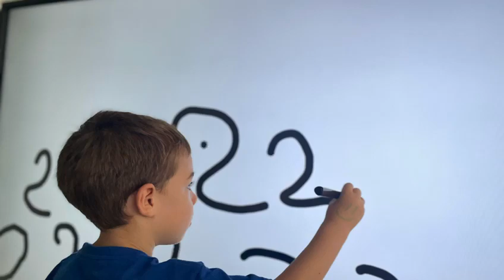CEM Periode de familiarització a I4 23 24